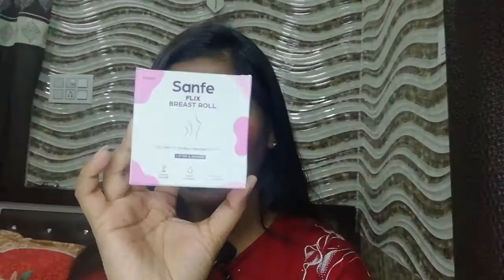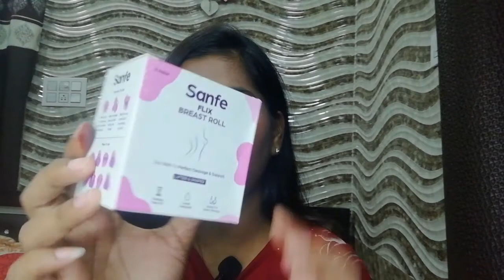sanfe breast tape roll review